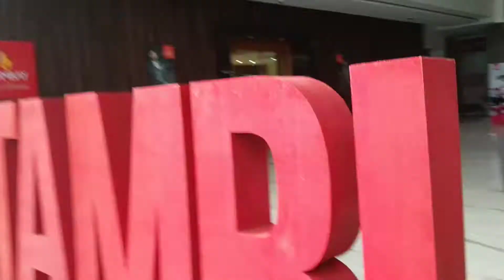Shopping at koppan mall